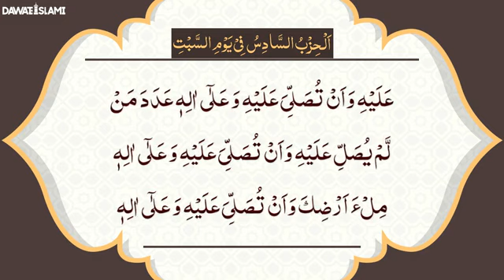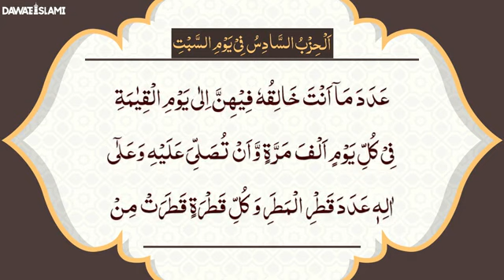Dalail ul Khairat Saturday Chapter 06 Al-Hizb Al-Saa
دلائل الخیرات شریف

آڈیو 🎙️ ویڈیو  📺

الحزب السادس - 06
(ہفتےکے دن پڑھا جانے والا باب)

عبدالحبیب بھائی کی آواز میں

آپ بھی اچھی نیتوں کے ساتھ سنیں اور شیئر کیجیئے

SocialMedia Dawateislami k Clips/Post Hasil Krny K Lye ic Group Ko Join Kijye